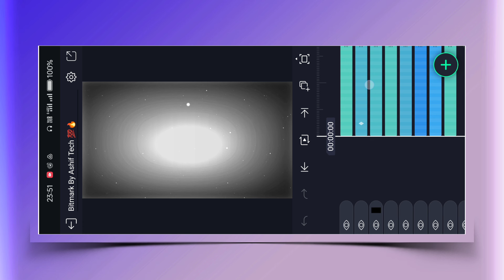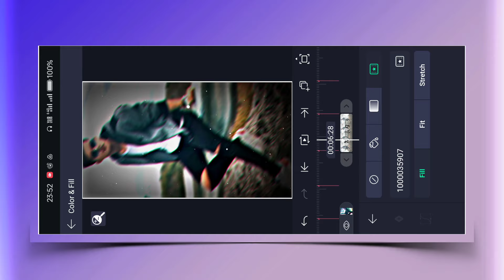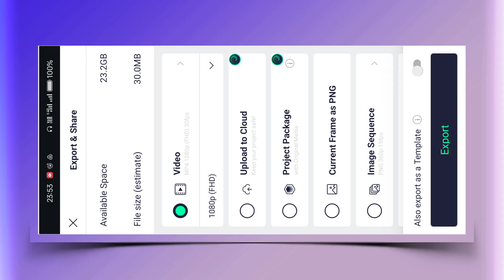🔥New Trending Song Xml Trend Video Editing 💯 Alight Motion Video Editing | Attitude Status Editing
alight motion preset,alight motion editin